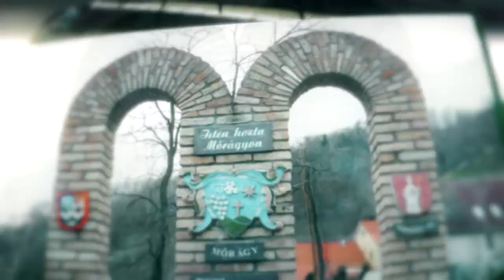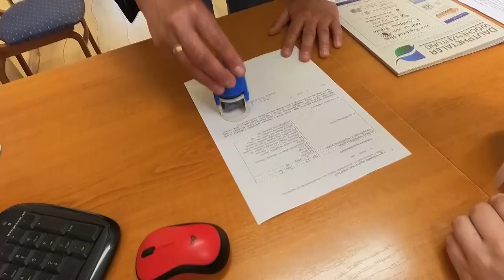Völgységi magazin - 2024.05.10.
Habparty, cukorágyú, főzőcske - remek programokkal várták majálisozni a Nagymányokiakat
Flórián nap - a magyar tűzoltók ünnepe Bonyhádon
Vízhiány Závodon - megkezdték a műszaki problémák elhárítását
Szabadidejében lovagol, gyógynövényeket gyűjt és szörpöket készít - ismerjük meg Molnár Józsefnét, Cikó polgármesterét